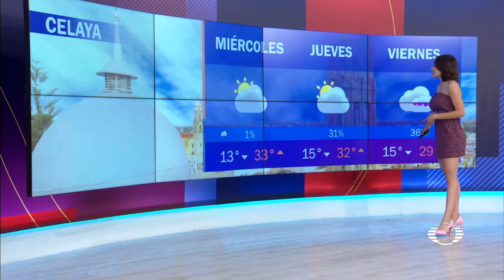Andrea Cancholass 2022 06 09